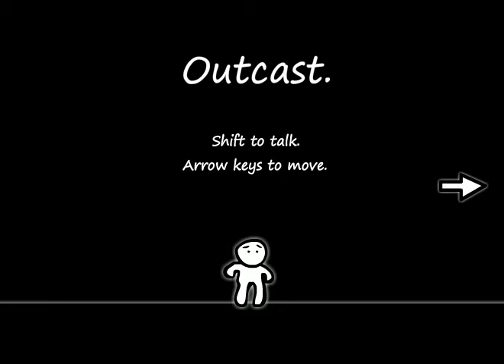Let's Play Outcast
Made by this guy (he's way cooler than you anyway)